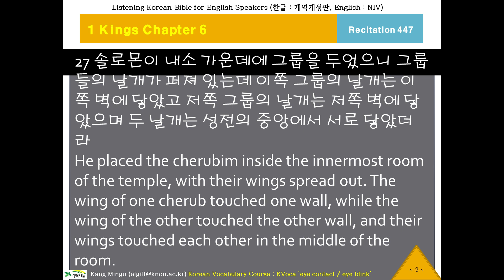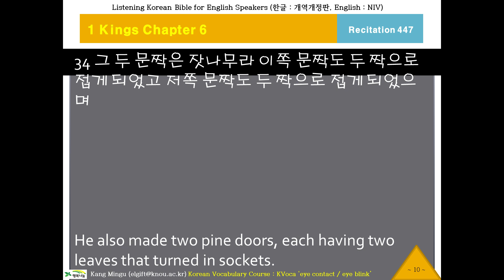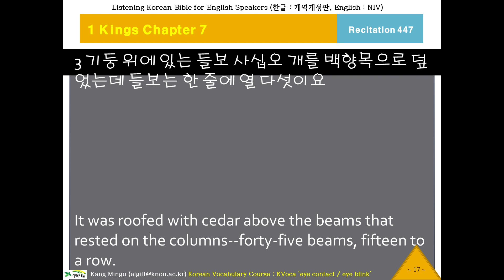케이바이블 447, 한국어 성경, Listening Korean Bible, K-Bible, Kings 1 Chapter 6 Verse 25 열왕기상6장25절부터, 한글 성경 듣기